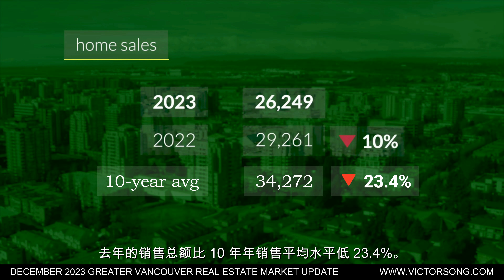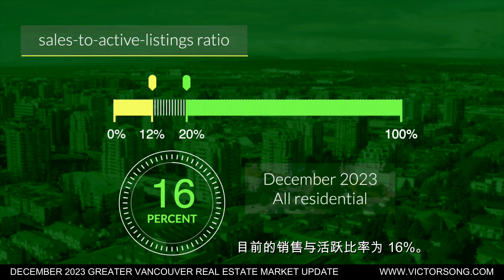December 2023 Market Update (Chinese / 中文)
大温哥华地区的房地产市场在 2023 年结束时，面对十多年来最高的借贷成本，市场状况仍然具有弹性。

2023 年房屋销售总量为 26,249 套，比 2022 年的销售量下降 10%。

去年的销售总额比 10 年年销售平均水平低 23.4%。

如果您想购买、出售或对房地产有任何疑问，请给我打电话。
👨‍💼 Victor Song PREC*
📍 Royal LePage Sterling Realty